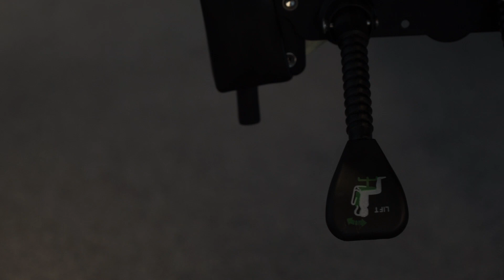Ergolution - Ergonomische zadelkruk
Productinformatie Ergolution - Ergonomische zadelkruk:

De Ergolution ergonomische zadelkruk kwam samen met de zwarte versie als beste uit de test van 25 merken en is de absolute nummer #1 ergonomische zadelkruk van dit moment in o.a. Amerika.

Deze absolute bestseller wordt dan ook al jaren met groot succes gebruikt voor een optimale werkhouding en wordt al jaren door duizenden therapeuten en specialisten aanbevolen ter ondersteuning van de rug bij het werken of voor gebruik in huis.

Ergonomische zadelkruk als beste getest! En conform arbo norm geproduceerd!

In veel beroepsgroepen wordt langdurig in dezelfde houding gewerkt. Hierdoor is er een reële kans op klachten aan de nek of rug. In staande beroepen heeft men zelfs bovengemiddeld last van spataderen. Dit kan voorkomen worden door gebruik te maken van een zadelkruk. De Ergonomische zadelkrukken zorgen voor de juiste werkhouding die ondersteunt wordt door de comfortabele rugleuning. Deze werkkruk voldoet dan ook aan alle eisen en is conform de ARBO norm geproduceerd.

Daarbij zorgt deze luxe werkkruk u dankzij de soepel lopende zwenkwielen een grote mobiliteit op de werkvloer. De ergonomie van het zadel en comfortabele rugsteun garandeert een groot zitcomfort en is geschikt voor langdurig en intensief gebruik.

De Ergolution - Egonomische zadelkruk is dan ook wereldwijde bestseller en wordt door miljoenen mensen wereldwijd gebruikt voor het verbeteren van hun houding bij langdurig zitten.

Producteigenschappen:

- Rugleuning is verwijderbaar, zodat u de kruk ook kunt gebruiken zonder leuning
- Lage gasvering
- Verrijdbaar dankzij de soepel lopende zwenkwielen
- Chromen voetkruis inclusief beschermkap
- Zwenkwielen met chromen behuizing
- Beschikbaar in het Wit en Zwart
- Traploos in hoogte verstelbaar
- Geheel volgens ARBO norm
- Kunstlederen zadelzitting
- Verstelbare rugleuning
- Glijdoppen